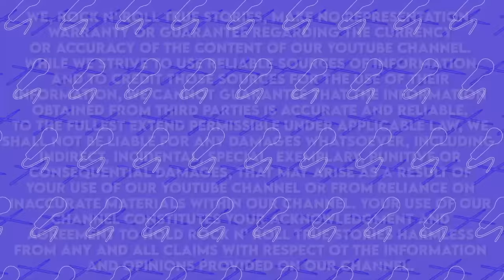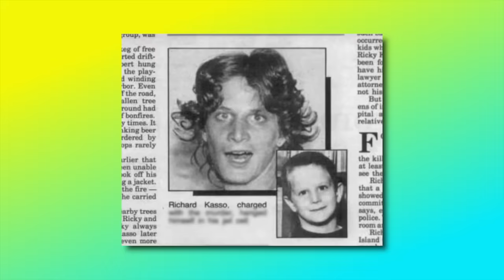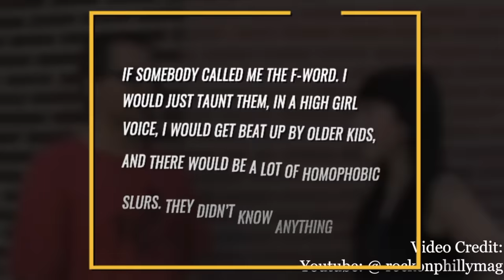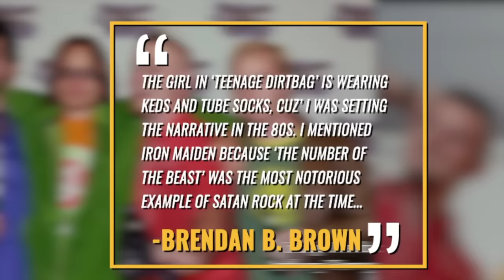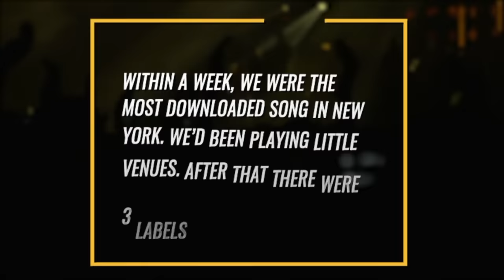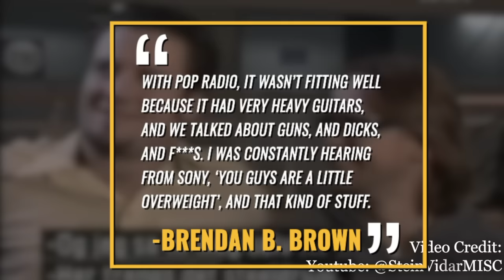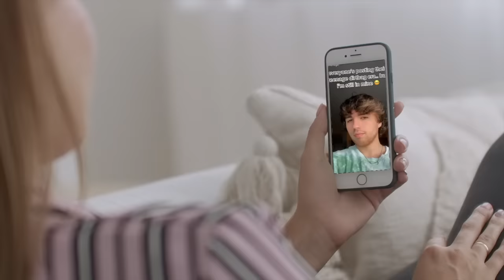Wheatus: The Tragic Story Behind 'Teenage Dirtbag'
The dark story behind the song 'Teenage Dirtbag'

**[[[HASHTAGS]]]**